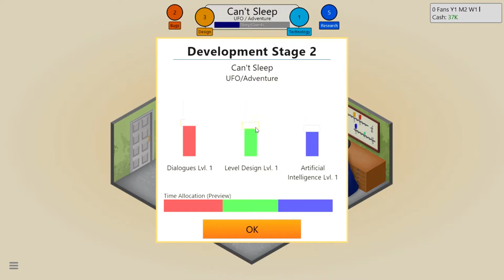Starting Off Well!! l Edd Plays Game Dev Tycoon #1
Sorry for the late upload, part of it was because I didn't have time to upload before work. The other part is explained in the video.